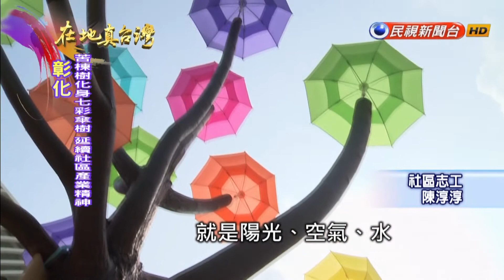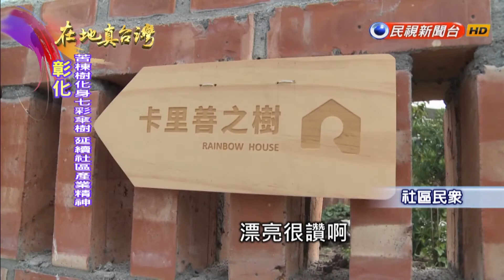2017.03.05【在地真台灣】昔日製傘王國 和美社區再造變活絡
【在地真台灣】
彰化縣和美小鎮，有著很美的純樸古名「卡里善」，民國50、60年代曾經是雨傘、洋傘的製造重鎮，不過隨著產業外移而逐漸沒落，現在因為村落再生計劃，不但成立了彩虹屋，還有亞洲首創、高達一層樓的七彩雨傘樹，透過產業文化，再次拉近人與人之間的距離，也讓社區再度活絡！